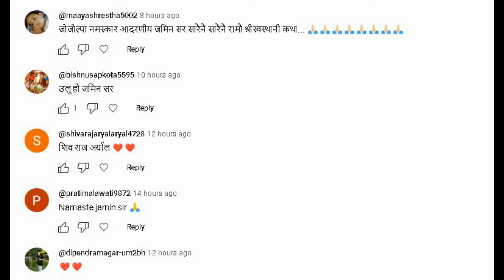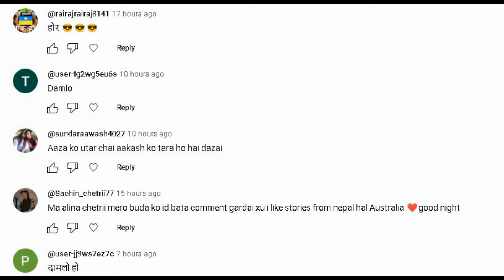श्री स्वस्थानी व्रत कथाको भाग १५ ।Shree Swosthani Brata Katha Part 15 । नेपाली कथा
Nepali Katha Title: श्री स्वस्थानी व्रत कथाको भाग १५ ।Shree Swosthani Brata Katha Part 15 । नेपाली कथा

-Jamin Rai